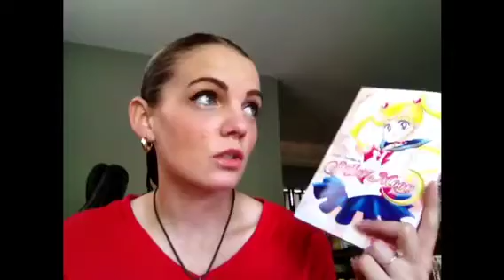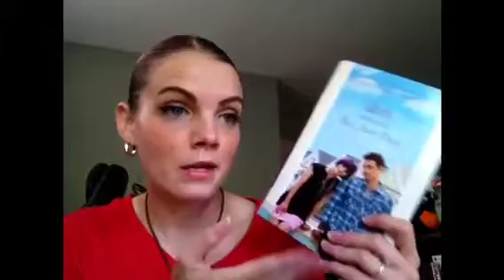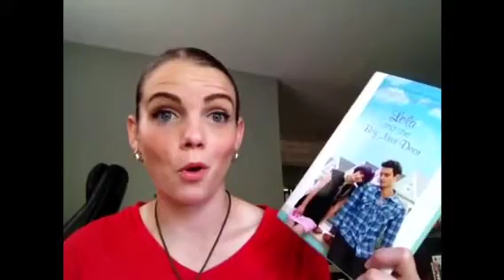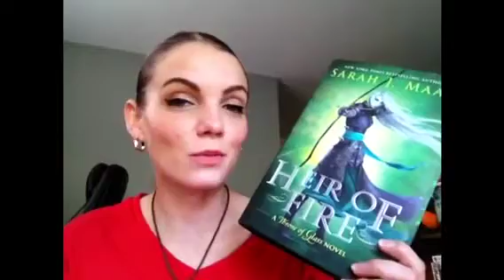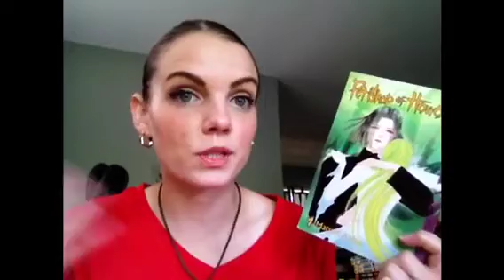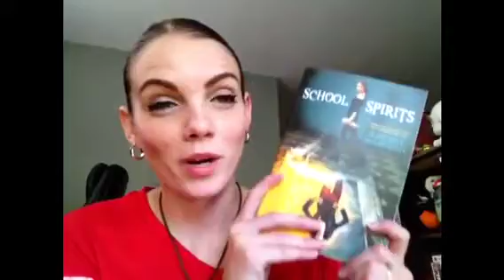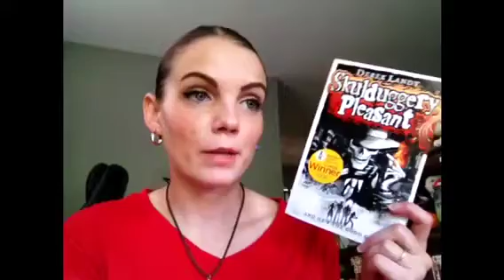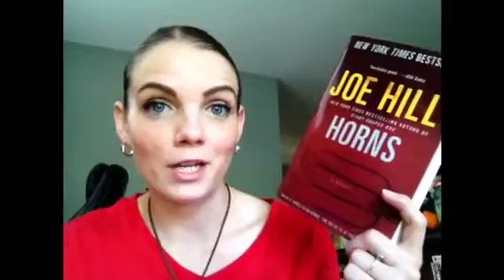September wrap-up and October TBR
I'm back! Here are some of the books I plan to read this month! What are you all reading?